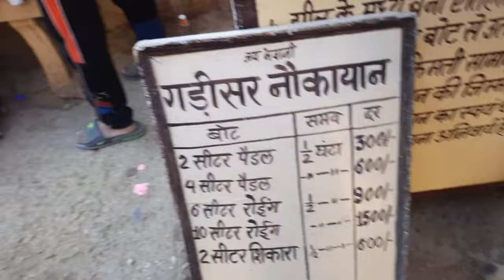Trip का 1st day || Gadisar lake jaisalmer || Neema ने की 1st time boating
from-Almora Uttrakhand ( India )